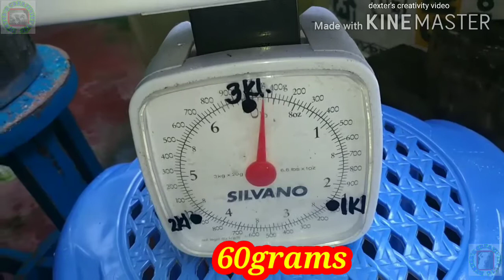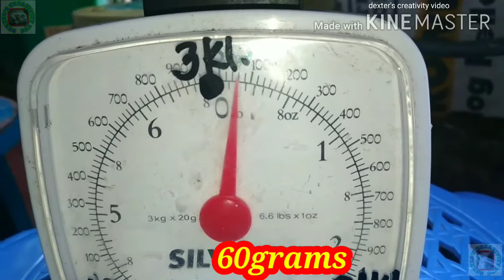FRESHWATER PRAWNS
New catch,2 male prawns for my mini aquaponics system.